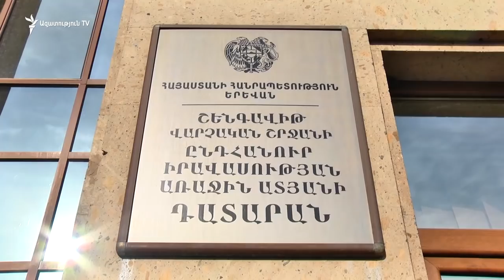Ալեքսանդր Սարգսյանը հանգստանալու նպատակով գտնվում է Եվրոպայում. Հայկ Սարգսյան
Ալեքսանդր Սարգսյանը հանգստանալու նպատակով գտնվում է Եվրոպայում, հանդիպել է որդու՝ Նարեկ Սարգսյանի հետ